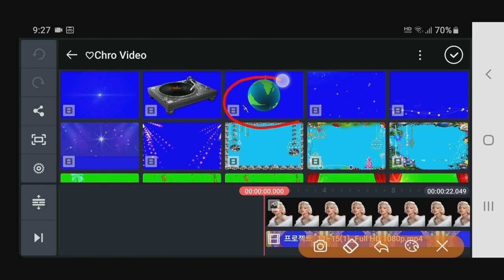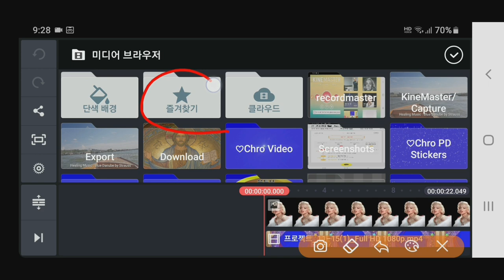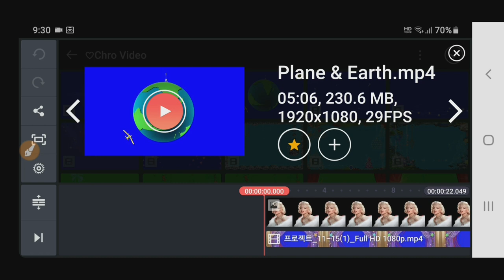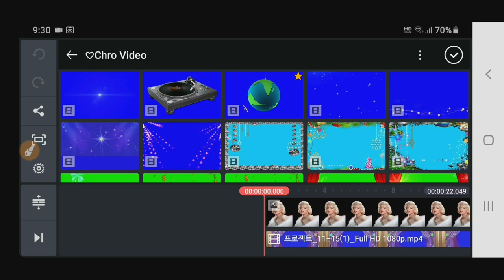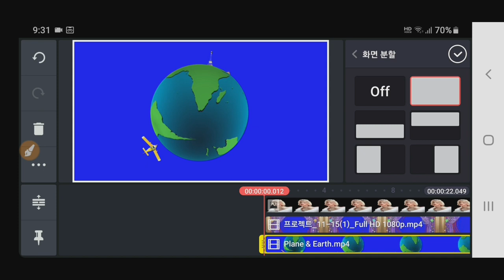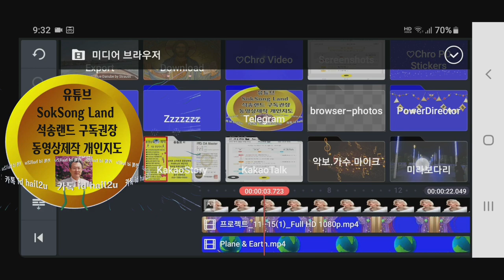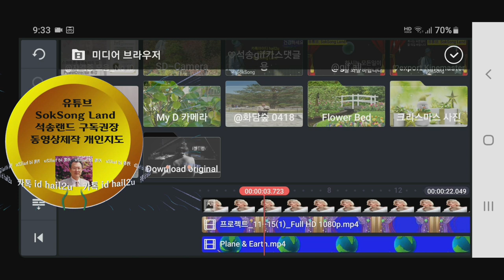Kinemaster강좌 미디어 파일을 "즐겨찾기"에 등록하고 해지하는 방법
키네마스터 미디어 파일을 즐겨찾기 폴더에 등록 해지하는 방법
키네마스터 강좌 미디어 파일 즐겨찾기 등록 해제 방법
강좌 : Kinemaster PowerDirector Adobe Premiere 스마트폰 관리 카톡사용법 유튜브구독자늘리기 유튜브수익창출 유튜브채널 홍보 채널아트제작  유튜브채널관리 석송 영상작가